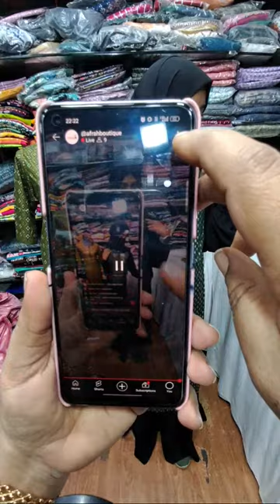Highlight 15:44 – 20:44 from Afrah Boutique is live| Branded Kurtis | To Order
AFRAH BOUTIQUE
women's wear

Wholesale and Retail branded Kurtis shop  Avaasa, LIYAASA, ZORRA, Fusion, Avira, Duni @afrahboutique

with Tailoring Attached and
AARI work also taken

Shop Address: 9/13 Vallalar Street, Mugappair West, Senthamil Nagar, Near Mangal Eari Park,